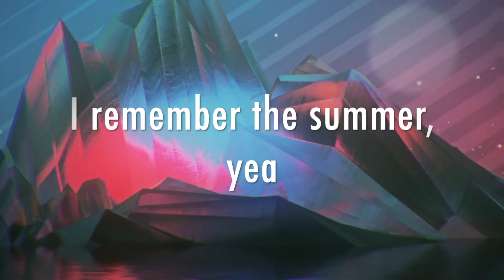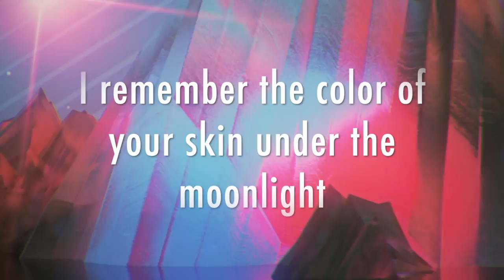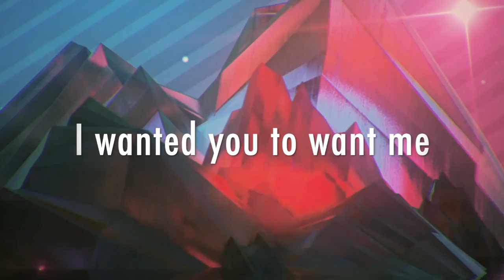Lyric Video - "Starry Eyed Kids" - Natalie Walker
This is a song from the upcoming EP - Evenfall by Natalie Walker

Follow Natalie on Instagram, Facebook @nataliewalkermusic & Twitter @nataliewalkeris